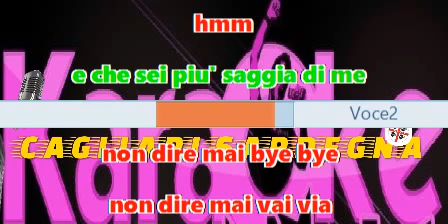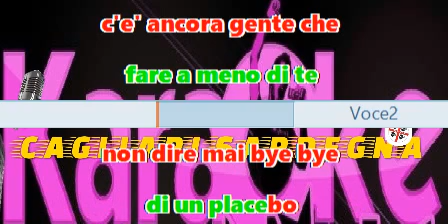Due di picche Fare a meno di te doppio testo cori